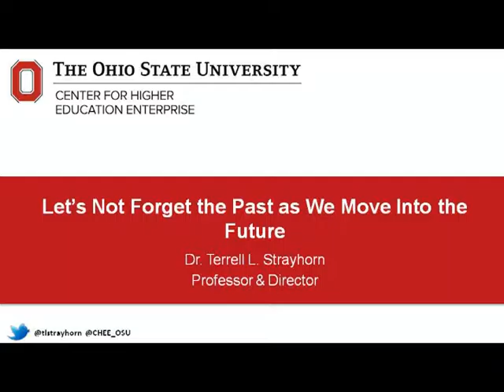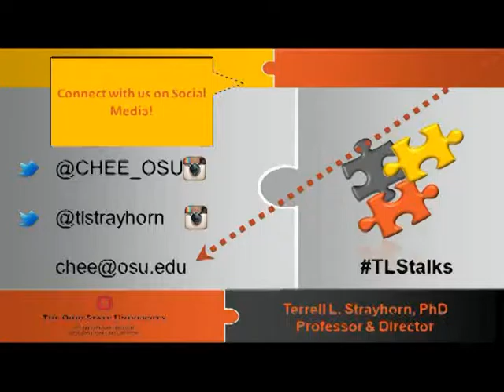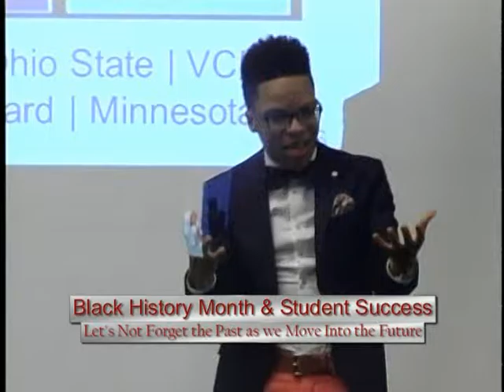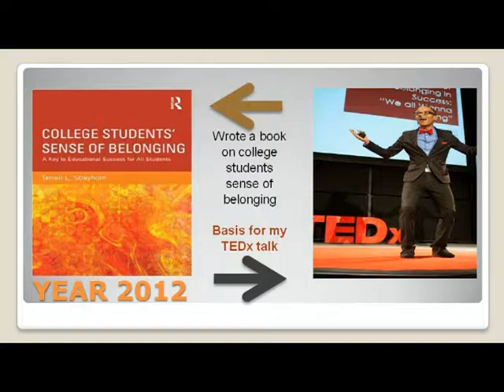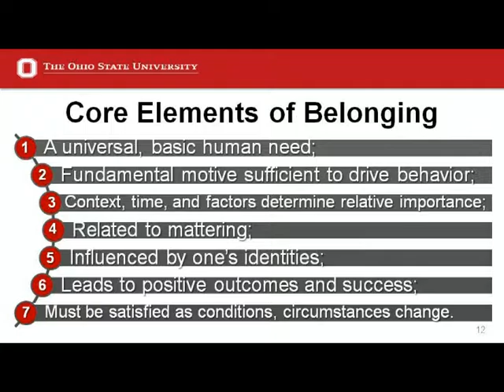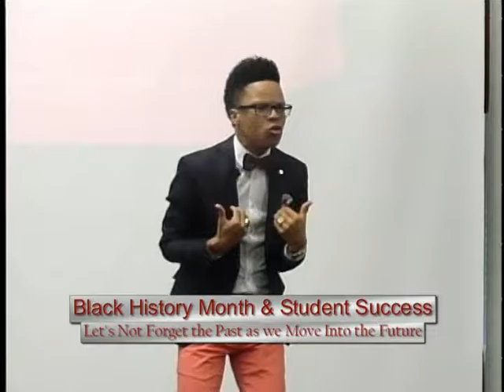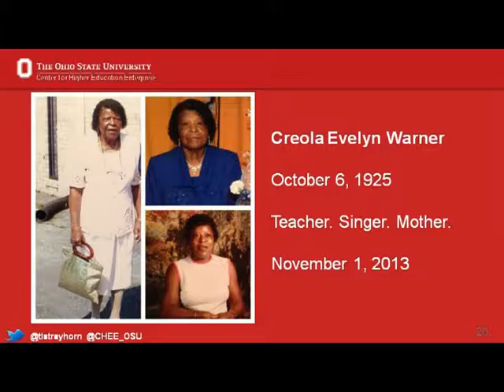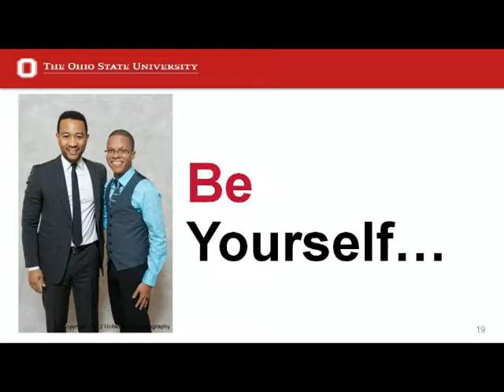"AAMU 2017 Black History Month Kickoff Speaker" Dr. Terrell L. Strayhorn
Professor and Director, Center for Higher Education Enterprise  (CHEE)
February 1, 2017 @ 11:30am
Ernest L. Knight Reception Center
Alabama A&M University